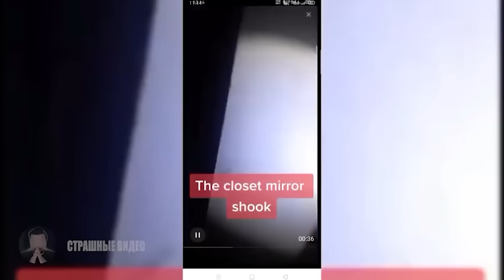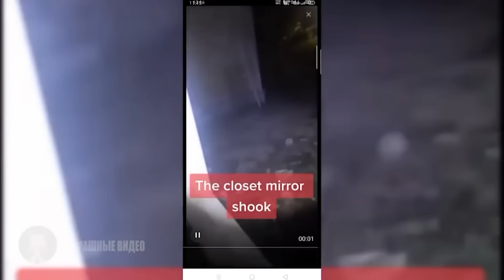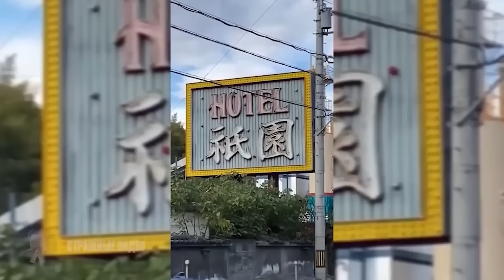ВЫ НЕ СМОЖЕТЕ СПАТЬ! Страшные Видео и Страшилки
Смотрите мои новые крутые ролики на Rutube  -